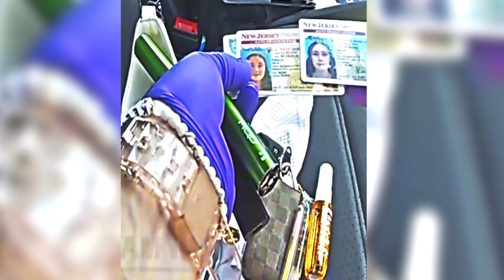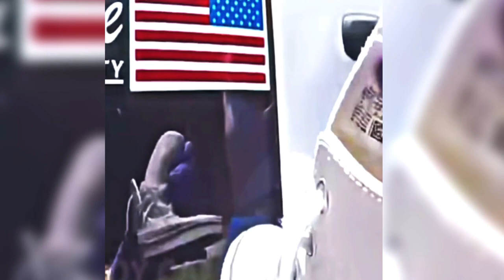Girl Gets Arrested Carrying Fake ID's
Girl was caught carrying fake id cards, while being searched by police officers.
from one of the officers statement , she had her vehicle parked near a fire hydrant and thats why shes pulled over during this video. And another officer was just doing a routine search of her vehicle.

They later discover that, she has three fake id cards inside of her passenger seat, not only that which is a felony but is also in her possession  a weed pin as well . Something she confess to on her own.